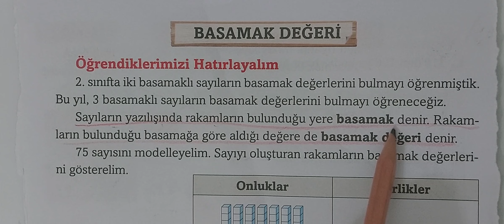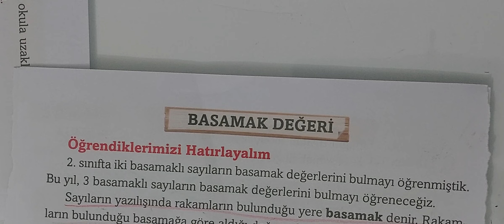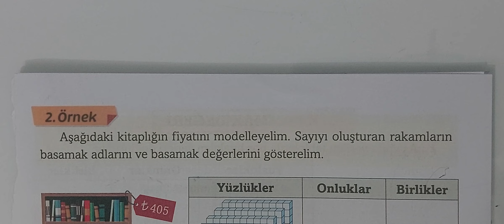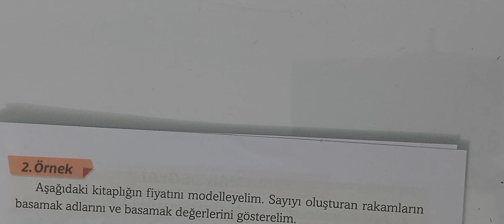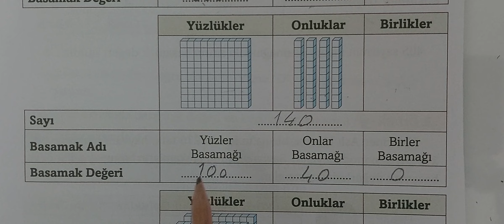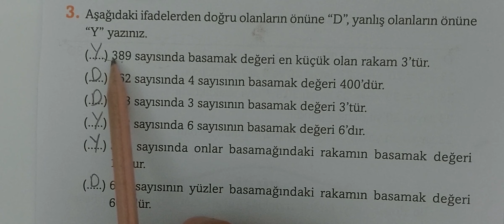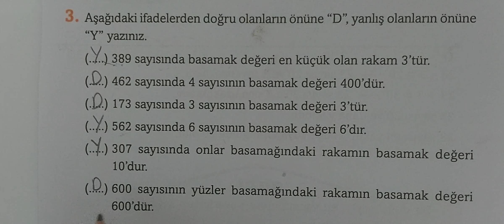3.sinif matematik basamakl degeri sayfa 22-25